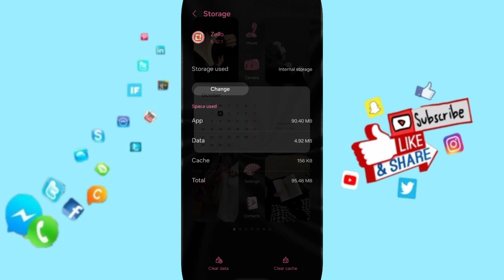How To Fix And Solve Not Working On Zello App | Final Solution